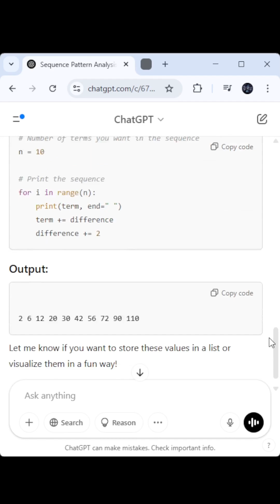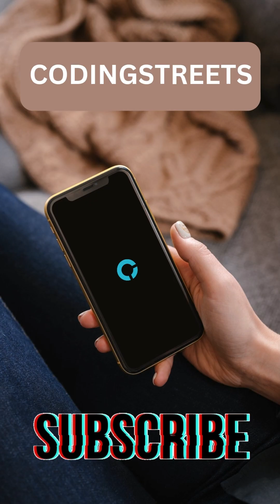GPT-4.1 + ChatGPT = The Smartest AI Ever?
In this Short, you will explore an advance AI model released by OpenAI i.e., GPT 4.1. We will explore top features of OpenAI GPT-4.1.